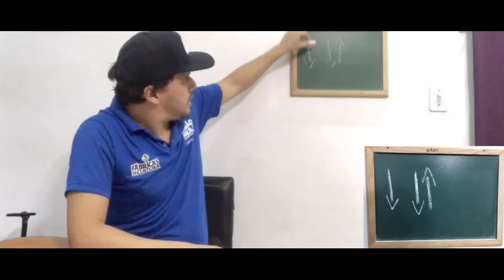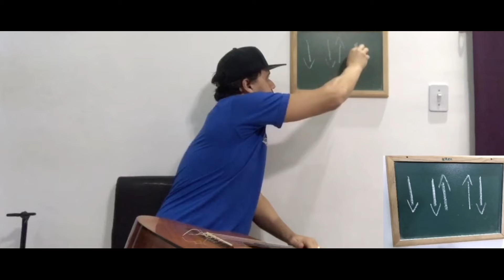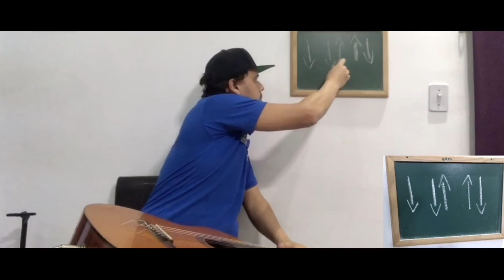Aula: ''Acordes Básicos''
Educador cultural: Julio Cezar